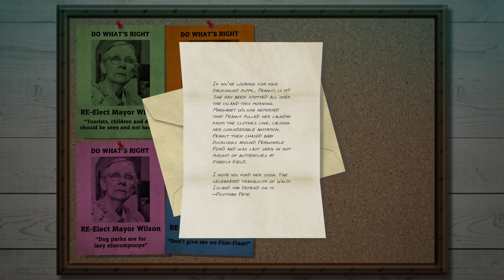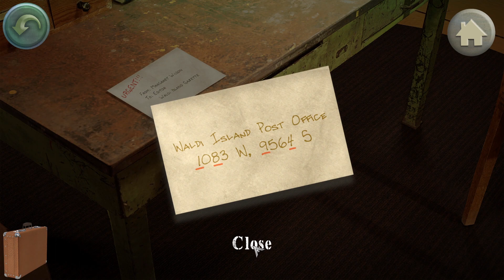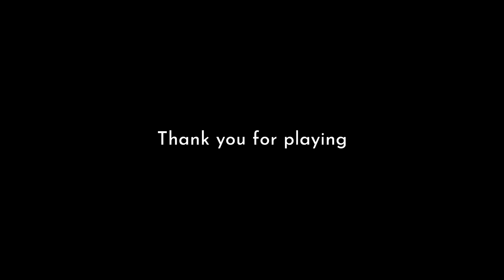The Lost Dachshund - ПОТЕРЯННАЯ ТАКСА [Полное прохождение на русском]